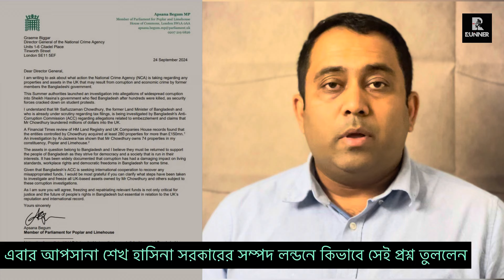আপসানার আসনে ৭১ বাড়ির মালিক সাইফুজ্জামান, ব্রিটিশ ক্রাইম এজেন্সীকে শেখ হাসিনার বিরুদ্ধে চিঠি !